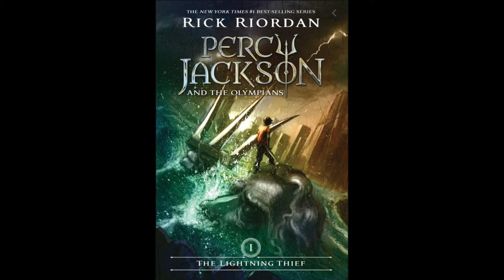Chapter 21: I Settle My Tab, The Lightning Thief, Percy Jackson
This is a read-aloud of Chapter 21: "I Settle My Tab" from Percy Jackson and the Olympians, The Lightning Thief.

please support the author by purchasing their book
You can purchase a copy of the movie